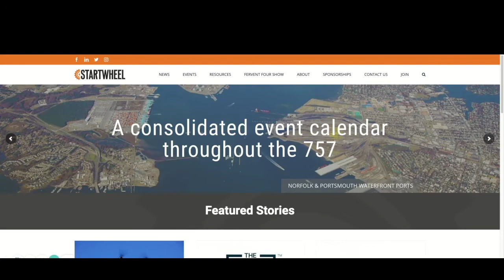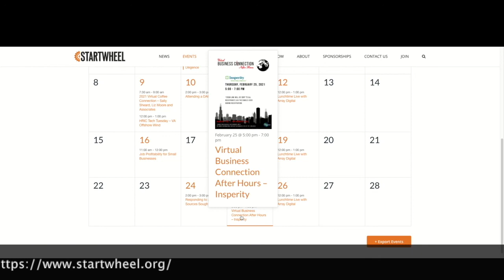How Kala Fleming built Frontline Gig + How the local community can get involved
Hear hosts Tim Ryan and Zack Miller chat with Kala Fleming, Founder at Frontline Gig. In this clip, the three will discuss how Kala Fleming built Frontline Gig and how the local community can get involved.

The Fervent Four Show Episode 77 Kala Fleming

Hear hosts Tim Ryan and Zack Miller chat with Kala Fleming, Founder at Frontline Gig.

So, how did one person’s trash end up another person’s idea for a startup?

This week hosts Tim Ryan and Zack Miller sit down with Kala Fleming, Founder at Frontline Gig, to discuss all things Frontline Gig + opportunities to get involved, Kala’s new approach to litter removal, and how to drive digital innovation from the bottom up.

Show notes:

0:00 Start

About Kala Fleming and Frontline Gig

“Dr. Kala Fleming is a social entrepreneur and CEO of Diaspora AI, a technology company that uses AI and digital platforms to help organizations “see” beyond the surface to protect water quality and improve the long-term performance of critical water infrastructure. Previously, she held strategy and research roles at IBM, working with clients to establish differentiated market positions through the use of emerging technologies such as IoT, AI and blockchain. Her seminal TED talk in 2015 on building digital aquifers has inspired a range of forward-thinking water management projects, from Kenya to California, that seek to use more granular water activity data to reduce water scarcity risks. Kala holds a PhD in Civil and Environmental Engineering from the University of Wisconsin-Madison. She is a frequent speaker at entrepreneurship, economic development and innovation-related events.”

“Frontline is a new digital platform for finding and managing gig workers for litter removal along highways and local roads in municipalities across the US. We provide a faster more cost-effective way for cities to manage roadsides and reduce downstream effects such as clogged stormwater drains and sewer overflows.”